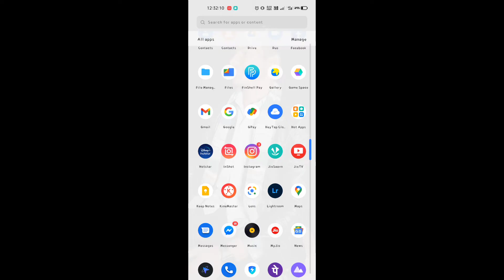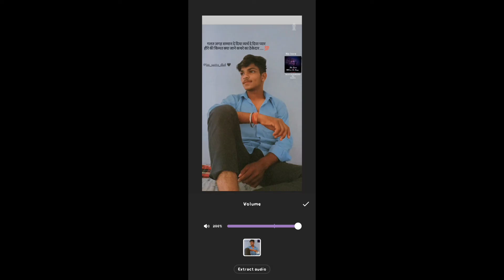Inshot Me Video Ka Volume Kaise Badhaye ~ How To Increase Volume In Inshot App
1. Inshot app me sound increase kaise kare
2. Inshot app pe sound kaise badhayen
3. Inshot app se video ka avaj kaise jyada karen